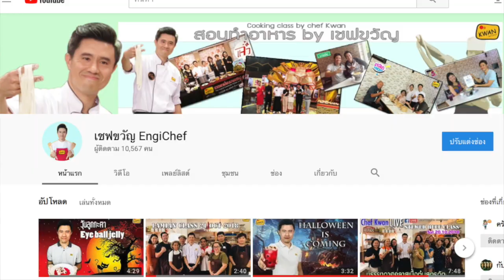กลีบลำดวน ขนมไทย ทำง่าย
ขนมกลีบลำดวน ขนมไทยๆที่ใช้วัตถุดิบน้อย ทำง่าย แสนอร่อย
สูตรและวิธีทำมีดังนี้ครับ

น้ำตาลไอซิ่ง   2  ถ้วยตวง
น้ำมันพืช   1+¼ ถ้วย
เทียนสำหรับอบควันเทียน
อบ 150 °c 15 นาที ไฟล่าง